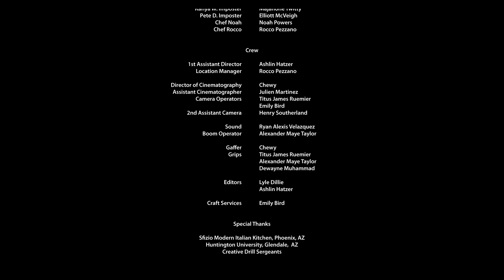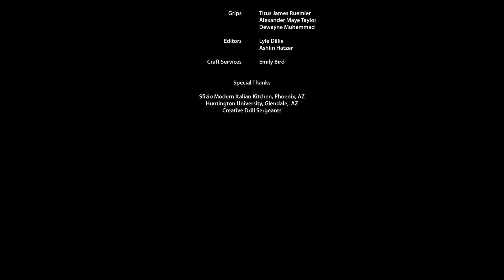Breakup Brunch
Mimosas taste the same everywhere... Don't they???!!!